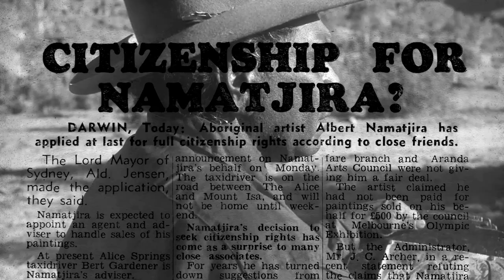Namatjira Project - Trailer (2017)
An extraordinary firsthand account of the international battle to reclaim the artwork and heritage of one of Australia's most important Indigenous figures: Albert Namatjira.

Albert Namatjira was one of those rare artists who actually changed the course of history. The founder of the Indigenous art movement, he became an international icon and was the first Indigenous person to be granted Australian citizenship. But Namatjira was never fully accepted by white Australia, and after being wrongfully imprisoned in 1959, he soon died, despondent and broken. Then, in 1983, the Australian Government sold the rights to his work to an art dealer – despite the artist himself having left it all to his wife and children.

Now, almost 60 years after Namatjira's death, his family are seeking to regain copyright. Working with the Namatjira family and art and social justice organisation Big hART, filmmaker Sera Davies takes us on a journey from the sun-blasted deserts of their Aranda homeland to the lavish opulence of Buckingham Palace, all while remembering and celebrating the legacy of the great artist.

A captivating story of Australian race relations lensed through the bitterly contested history of one of our most venerated figures, Namatjira Project the film grew out of Big hART’s award-winning theatre production about Namatjira’s life, staged with Belvoir Street Theatre. It is both a powerful, important addition to the canon of modern Indigenous culture, and a part of the ongoing campaign for justice for the Namatjira family.